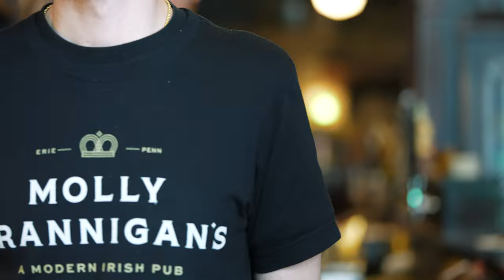Social Hour at Molly Brannigans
All new happy hour being rolled out at the pub….Meet: SOCIAL HOUR🍹🍾🍻😍👏.  Social Hour starts 3:30pm-6:00pm Monday-Friday & Saturday 8:00pm-9:30pm. Draft, Libations & Snacks on special!

It’s the perfect spot for the after work hangout, business meeting over a few brews, or just getting together with your besties!

Now reserving private rooms or bar takeover for Social Hour!